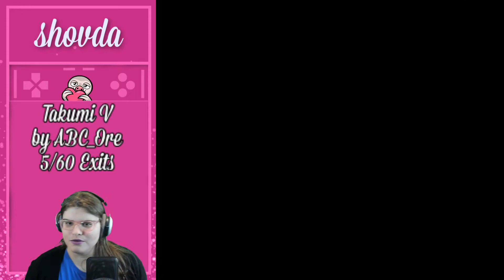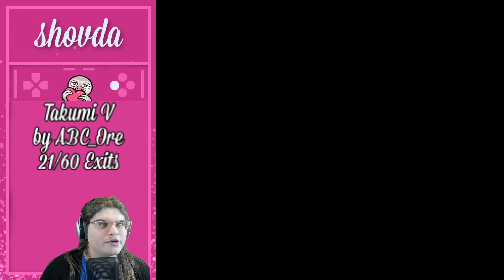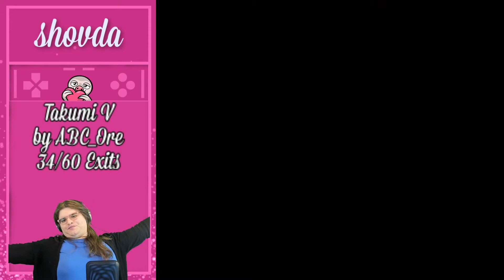Takumi V || All Clears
For my list of kaizo romhack clears and some evaluative information, check out my full spreadsheet

Monday-Friday: 10pm-3am (Eastern)
Saturday-Sunday: Nope!